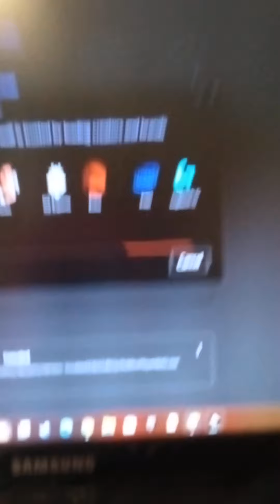September 21, 2024